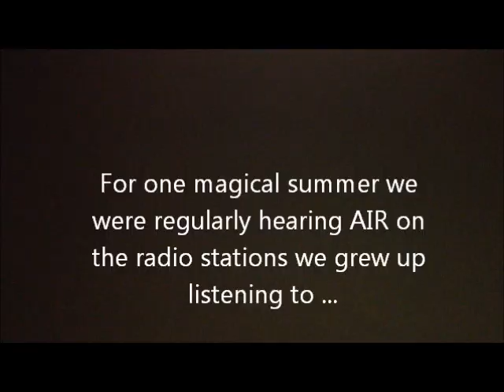Friday 11.23.12 Dan Lafayette Memorial Show Whitehall NY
Save the date! 11.23.12 Memorial concert for Dan Lafayette w. Livingston Bramble, Second Switch, Bill Frandino, Kathy Brooks, The Thrashers, Echo, Pete Telisky, Loaded Mojo, many more. All proceeds benefit a trust fund for Dan's kids.